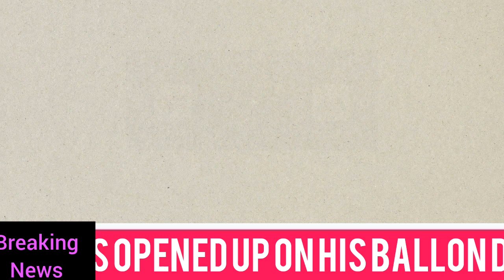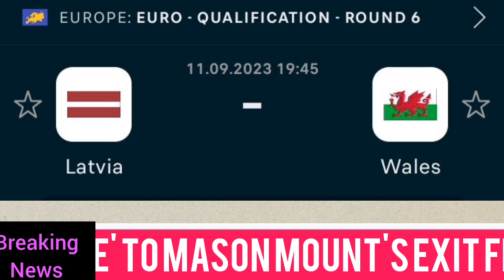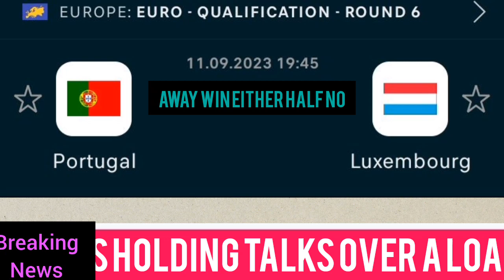FOOTBALL PREDICTIONS TODAY 11/09/2023|SOCCER PREDICTIONS TODAY|BETTING TIPS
This video contains soccer betting predictions for today. Sports betting can be challenging without professional betting predictions and that's why Ab predictions betting tips YouTube channel provides daily betting predictions and tips. Our betting tips and predictions are available on all the betting websites including Betway. You are advised to watch from this whole video as it contains football betting predictions today.